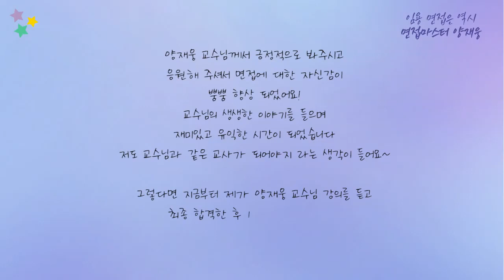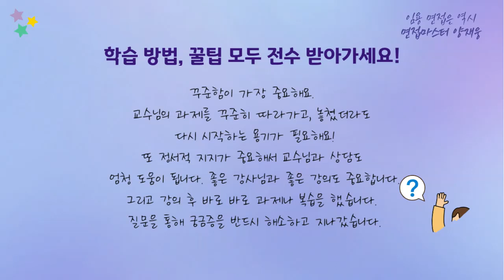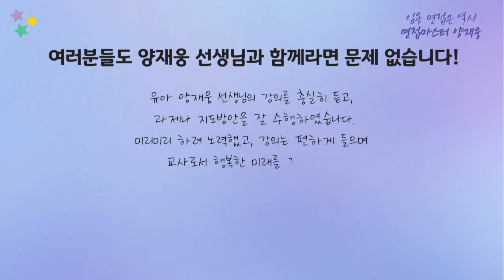[면접 양재웅] 지식 뿐 아니라 마음까지 채우는 임용 면접♥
"임용 면접은 역시 면접마스터 양재웅!"

- 교수님과 같은 교사가 되고 싶어요!
- 개별 지도로 스터디보다 질 높은 피드백!
- 정서적 지지 또한 GOOD👍

2024학년도 합격의 주인공,
바로 여러분입니다!

[목차]
00:00 인트로
00:29 심층면접 준비는 이렇게!
01:01 현장감이 풍부하고 높은 강의 퀄리티!
01:31 저만의 합격 꿀팁은 바로 이거예요!
02:00 여러분도 양재웅 선생님과 함께라면 면접은 바로 합격이에요!